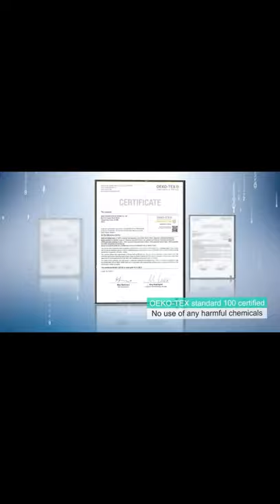Comforter Set - All Season Reversible Comforter with Two Shams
HIG 3pc Down Alternative Comforter Set - All Season Reversible Comforter with Two Shams - Quilted Duvet Insert with Corner Tabs - Box Stitched - Super Soft, Fluffy (Full/Queen, Pink)

Size Full/Queen
Color Pink
Age Range (Description) Women men
Style All-seasonal duvet
Brand HIG
About this item
Double Brushed Microfiber, 100% Polyester
No size shortage problem for the bed. Real Standard Size without tricking on the market. Full/Queen 1pc comforter size: 90”x92”,2pcs shams size: 20”x26”+2”
No Color Matching problem for different home decoration. Nice color matches in thirteen groups of colorways for more options of home decoration. And two color-matching Shams saves your money & time on finding matchable shams.
No quality-worry problem. By using high quality certified materials on fabric and filling, the comforter has the greater longevity than your expectation.
No annoying mess-up trouble after wash. By applying special treated high quality fiberfill and sewing-stitching crafts, the shape keeps well even after many washes
Not too hot, not too cold. Based on the medium weight, medium warmth rating that makes it great for use all year round.
Similar item to consider

Amazon Basics Easy-Wash Microfiber Kid's Comforter and Pillow Sham Set - Full or Queen, Hot Pink
$34.99
 (8116)